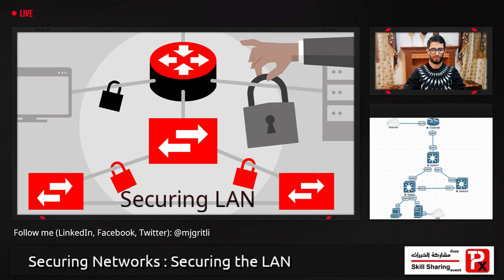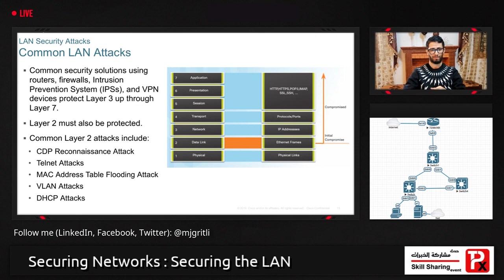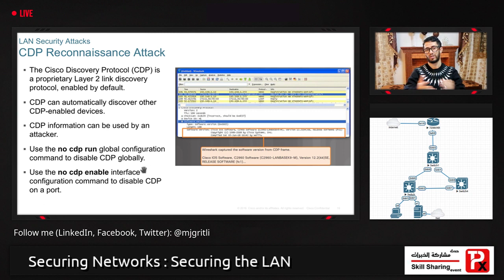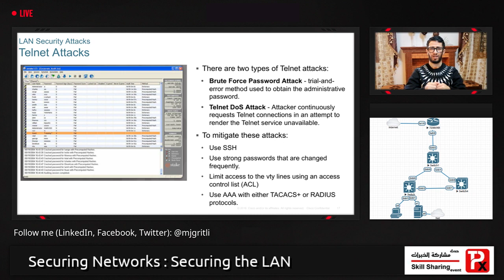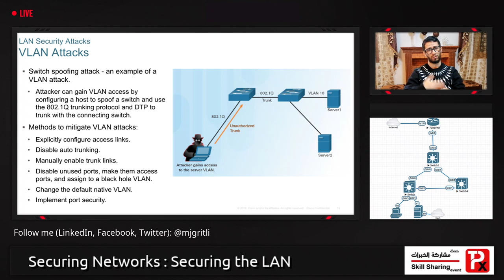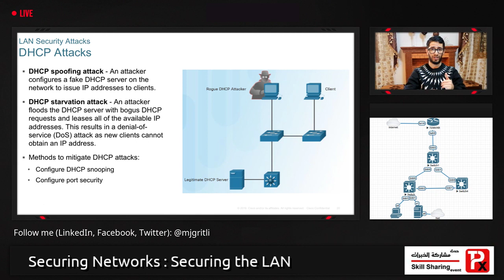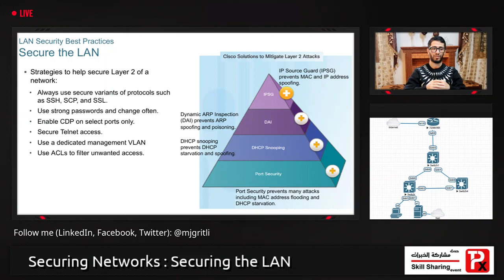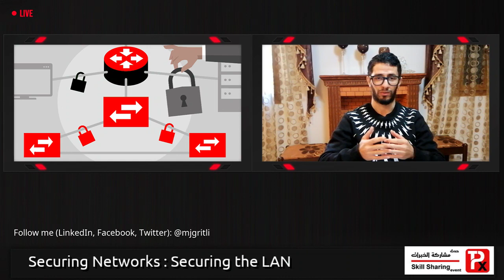Network Security - 9 Layer2 Closure ختام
السلام عليكم
Layer2 ي الفيديو هذا , لخصت كل شيء خديناه في
و اضفت بعض الملاحظات و التنبيهات في الخدمة
اتمنى تكون مفيدة ليكم
لو عندكم  اسئلة او اقتراحات , تفضلوا في التعليقات
تحياتي
محمد جلال القريتلي